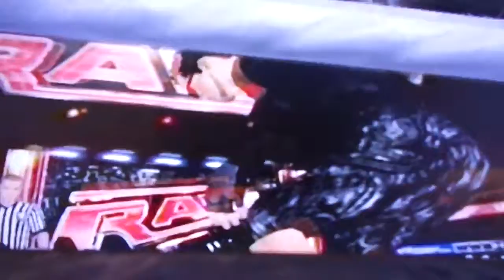JWF: RAW Tyler Austin Vs. Dolph Ziggler European Title Match 7 31 17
A Former World Heavyweight Champion wants to Take The European Title from Tyler Austin, But Not Without Tyler Austin's Say.